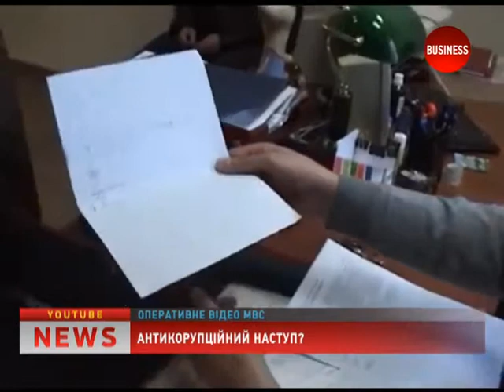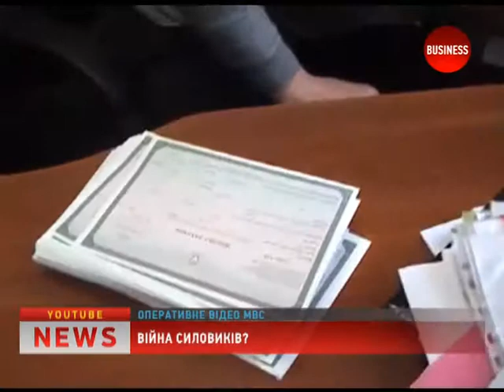Антикорупційний наступ?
Тиждень тому у Міністерстві внутрішніх справ Служба безпеки України проводила обшук. У відомстві цю інформацію заперечили, у той час як СБУ заявила - обшук таки був. Що це - реальна зачистка від корупціонерів чи протистояння силових структур? Ми спробували дізнатися.

Боротьба з корупцією знову стала топ темою для всіх гілок влади. І на Банковій і на Грушевського постійно заявляють про масштабний наступ на нечистих на руку чиновників. Звісно на вістрії - правоохоронні структури. Всі як один, почали викривати перевертнів. Першими під роздачу потрапили ті, хто носить погони.

Гучні обшуки у МВС та столичній ДАІ наробили багато галасу та обійшли всі центральні телеканали країни. Та що ж насправді стоїть за красивою телекартинкою ? На думку директора Центру протидії корупції Дарини Каленюк це все нагадує добре зрежисований політичний спектакль.

Внутрішні розборки між прокуратурою, яка більше під контролем президента і між міліцією, яка більш має вплив прем’єра в тому хто кого.

Щоби прибрати політичний чинник, ловити віп-хабарників на гарячому, каже Каленюк, має незалежний антикорупційний орган - нацбюро. Але за пів - року ще навіть не обрали його керівника. Тому під гаслом боротьби з корупцією, провідні політичні сили продовжують вирішувати кожен своє завдання, переконує політолог Кость Бондаренко.

Утім, не всі такі скептичні. Нехай за обшуками та арештами стоїть бажання кожної правоохоронної структури довести свою ефективність в першу чергу перед окремими політичними силами, це все рівно може принести зиск суспільству, каже політтехнолог Тарас Березовець.

Обшуки в ДАЇ, де було вилучено величезна кількість готівки, іноземної валюти, золота - я думаю, що це той випадок, достатньо резонансний, який не вдасться приховати навіть попри певних людей всередині МВС.

Однак лакмусовим папірцем усіх цих масштабних спецоперацій по виявленню та затриманню корупціонерів стане суха офіційна статистика. Скільки справ буде передано до суду, по скільком з них обвинуваченню вдасться домогтися обвинувальних вироків. І зрештою, скільки і якого калібру хабарники потраплять за грати ? Чекати залишилось недовго.